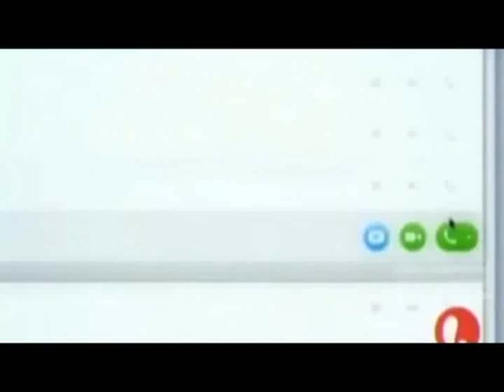Kurtbastian: On my way (Trailer)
My new Kurtbastian video :)
Description: Kurt went to New York and Sebastian can't take it. He followed him and met the girl who said she loves him. But they never saw each other before... At the same time Kurt met Sebastian in the gay bar. He was so happy to see him and noticed nothing till he got the message from his boyfriend who stood next to him without any phone in his hands...